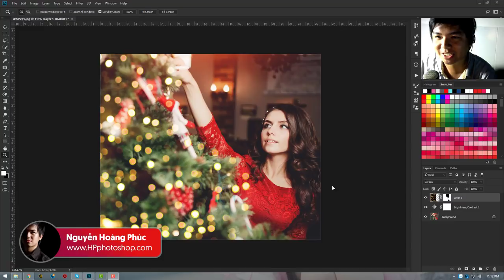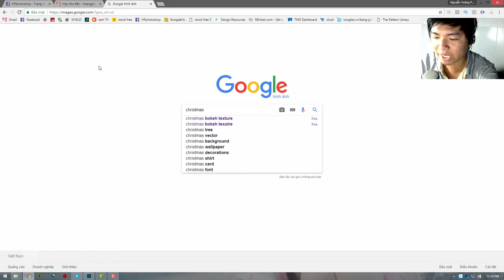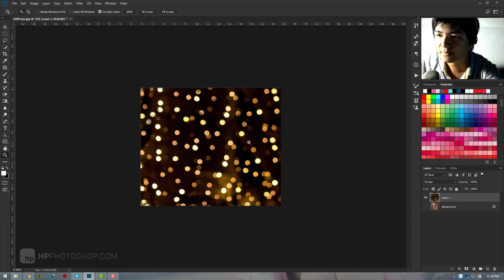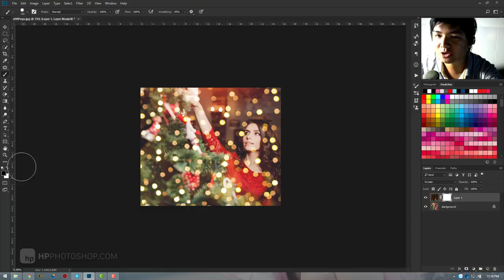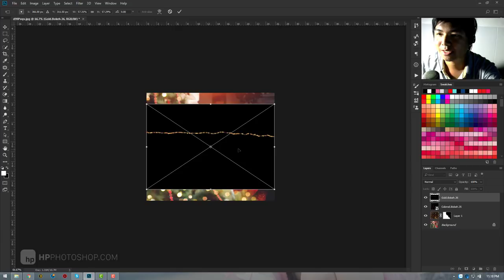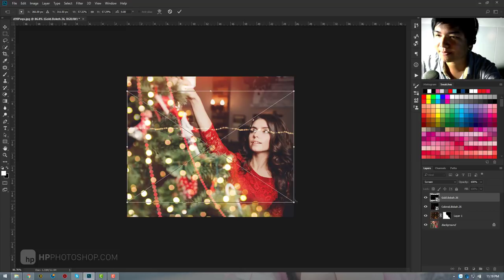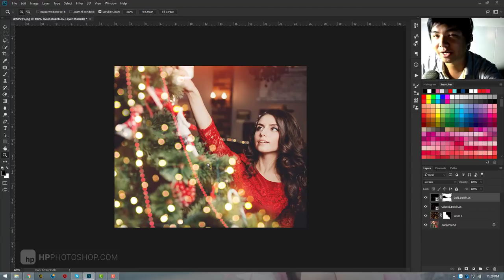📷 ghép đốm sáng bokeh vào ảnh cực dễ | HPphotoshop.com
. GHÉP ĐỐM SÁNG BOKEH VÀO ẢNH